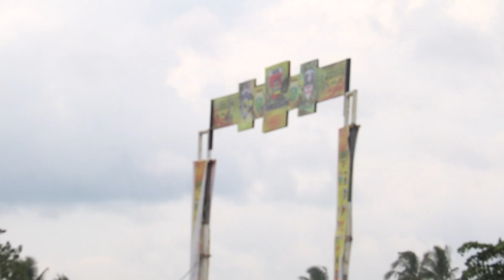Gasstrack Open 2023 Arso Jayapura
BUPATI KEEROM CUP GRASSTRACK & MOTOCROSS OPEN 2023 CIRCUIT MUARA PUTRA ARSO 7